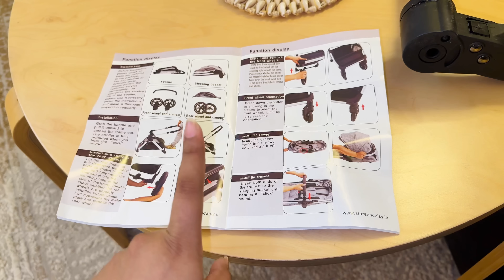Ramzan Day17 - Pehli Baar Zohaan K Sath Iftari Karne Nikle Aur Haadse Pe Haadse Hogye😰|Surprise Gift